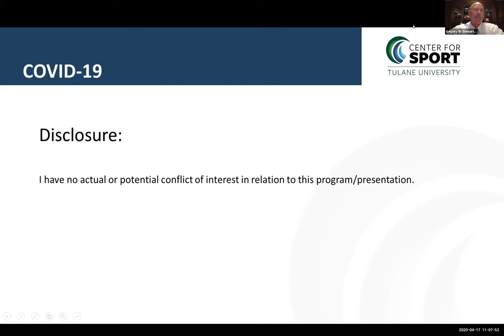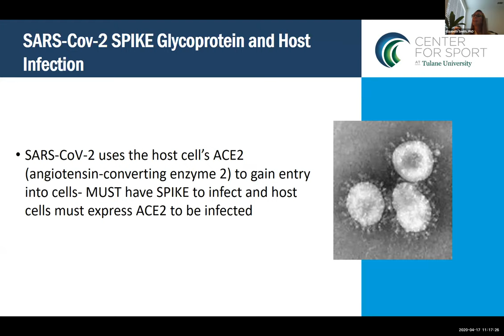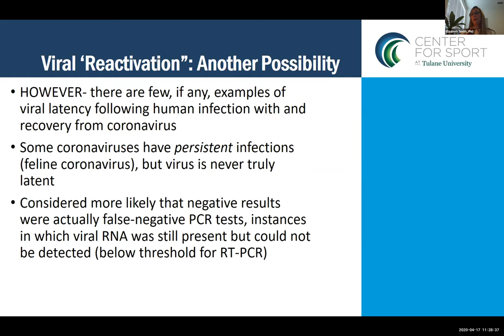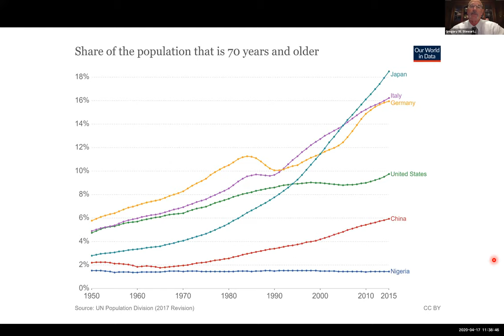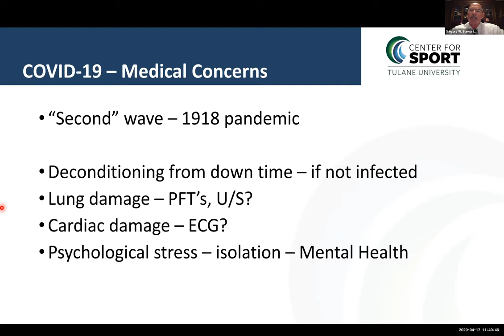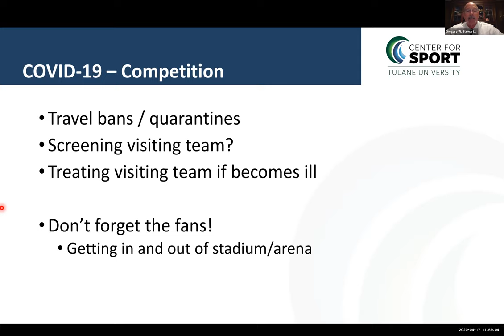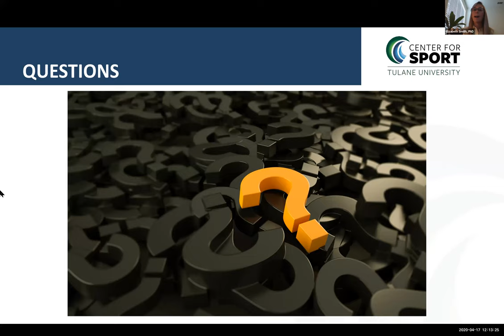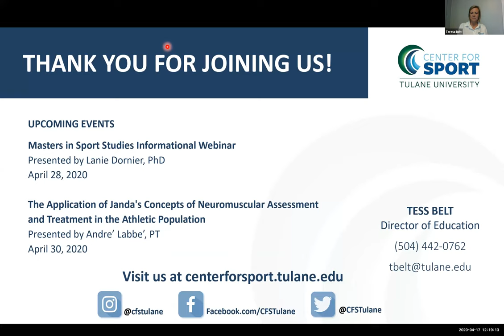Sports Medicine Response to COVID19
Continuing Education seminar: "Sports Medicine Reaction to COVID-19" with Dr. Gregory Stewart, Medical Director PACT (Professional Athlete Care Team) April 17, 2020: Center for Sport at Tulane University via Zoom.